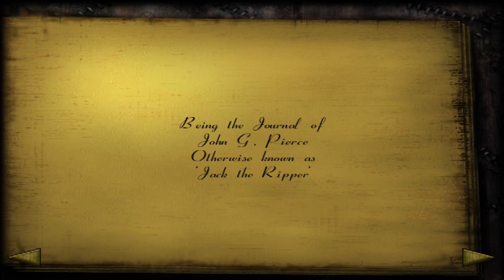Shadow Man - Part 23: Lotus Prince Let's Play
We make our way toward another of the Five, and he's not in the jail this time!